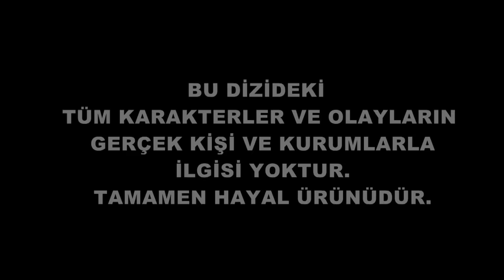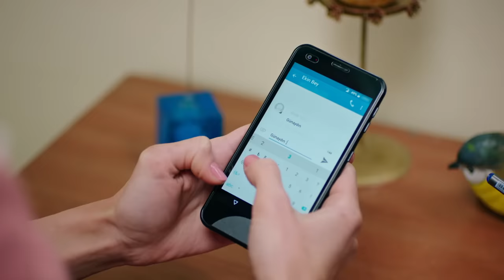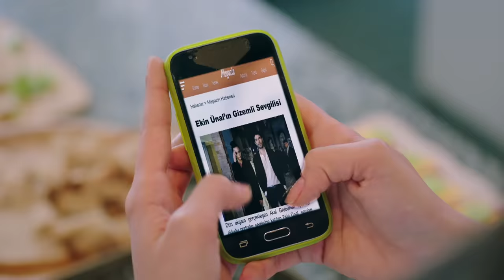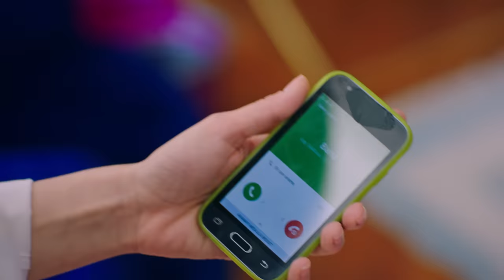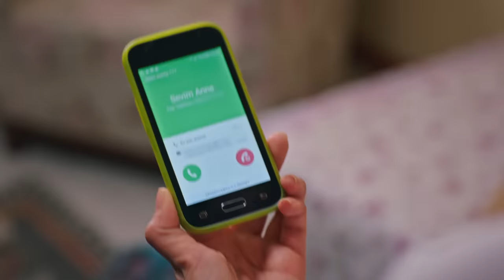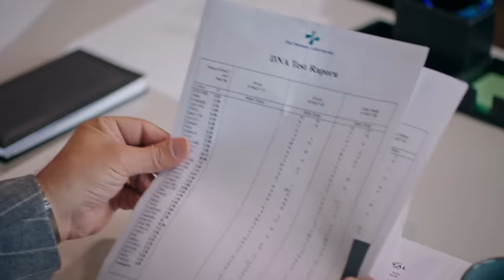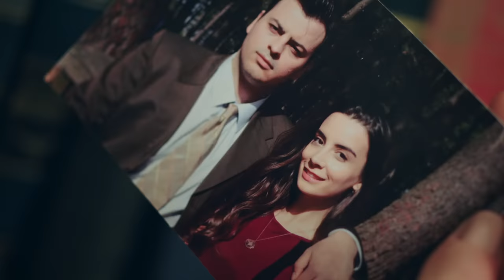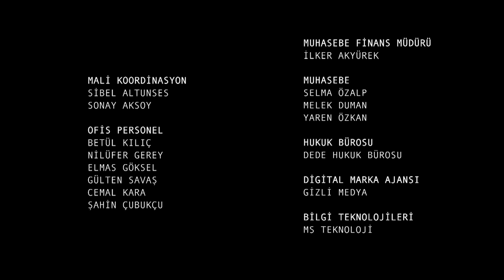Gülümse Kaderine 5. Bölüm (FİNAL)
Gülümse Kaderine 5. Bölüm (25 Mayıs 2022)

“Gülümse Kaderine” Final Bölümü Çarşamba 20.00'de FOX'ta!

GÜLÜMSE KADERİNE 5. BÖLÜM ÖZETİ
Sergide Fırat Yaren hakkında ileri geri konuşup Ekin’e ailesi üzerinden yüklenince aralarında büyük bir kavga çıkar. Kudret Firuze’nin öldüğünü öğrenmiş, cinayetin peşine düşer. Ekin ve Yaren’in arası giderek ısınırken Ayşegül durumun farkında giderek kötüleşmektedir. Fırat  pırlantalara bir an önce ulaşmak için Eda’ya büyük bir tuzak kurar. Kudret Firuze ve geçmişinin peşine düşerken Yaren ise ondan saklanan gerçekler ile yüz yüze kalıp bir karar vermek zorunda kalacaktır…

KÜNYE
TÜR: GENÇLİK DRAMA
YAPIM ŞİRKETİ: AVŞAR FİLM
YAPIMCI: ŞÜKRÜ AVŞAR
YÖNETMEN: AYTAÇ ÇİÇEK
ÖYKÜ VE SENARYO: BURCU ÖVER